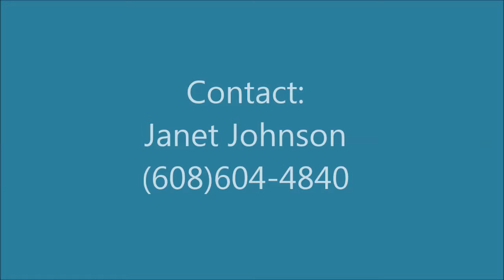Bixby 2015 short clip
2012 AWS Gelding out of Imported Holsteiner mare Lazui (Rantanes x Gerara x Le Santo).
Sold